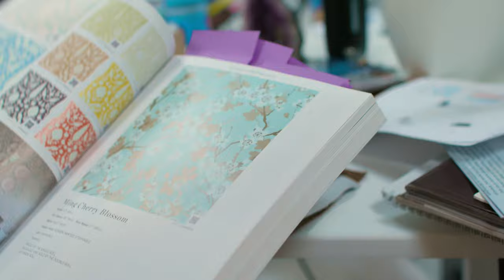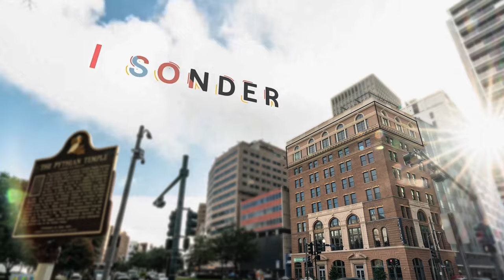Partner with Sonder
Sonder signs multi-year leases as the anchor or sole tenant in new construction projects, increasing NOI, accelerating lease-ups and helping de-risk cash flow.